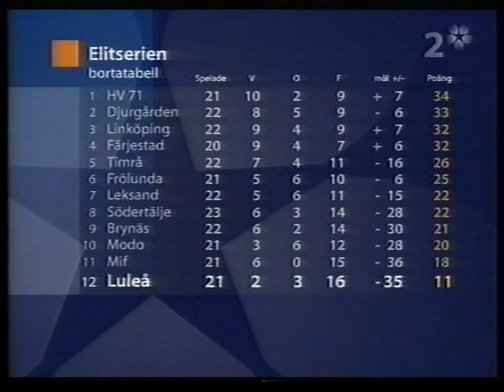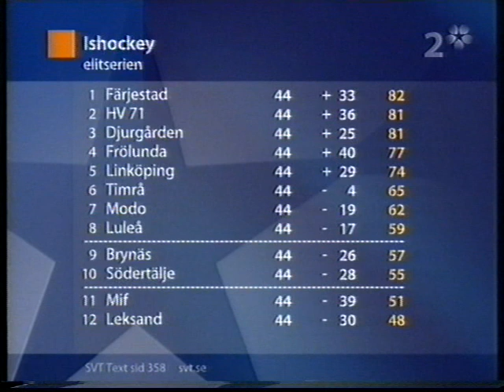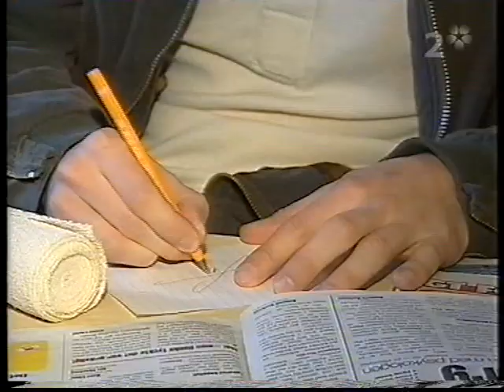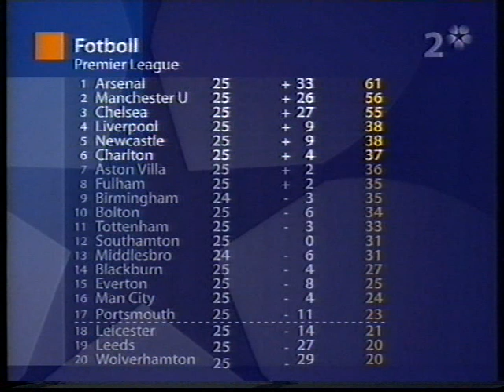Sportnytt 2004-02-12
En hel sändning av Sportnytt med Mats Nyström. Från den 12e februari 2004.